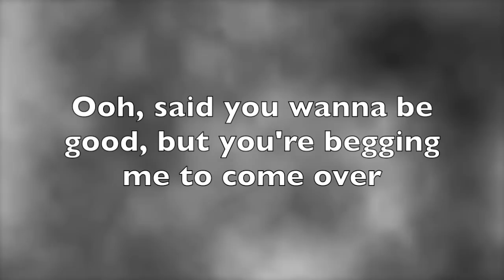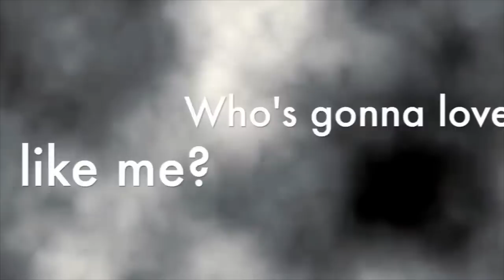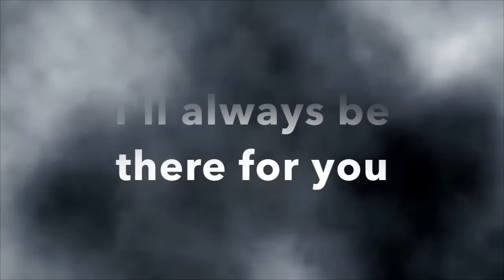Sofia Karlberg Shameless The Weeknd Cover Lyrics